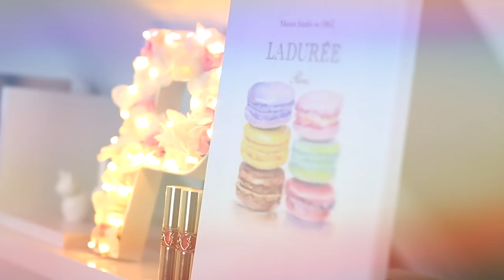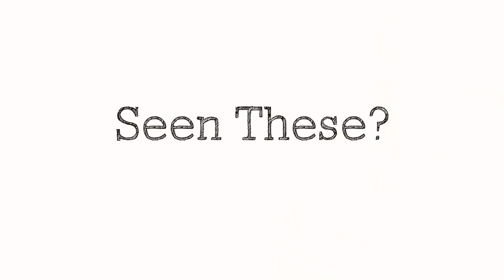DIY Spring Monogram Marquee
Materials used:
- Any size paper mache letter. I choose 8" in height from Michael's Arts and Craft Store
- Artificial flowers from Michael's Arts and Craft Store
- String lights
- Spray paint
- Hot glue sticks
- Glue gun
- X-acto knife

♡Seen These? My Current Hair Color

♡Supplies used:
(Purchased everything except the string lights from Michael's Arts and Craft Store.
-String Lights from amazon (Can use X-Mas Lights)
-Paper Mache Letter in any size you like. I use an 8 inch "P" in height.
-X-Acto Knife
-Scissors
-Artificial/Silk Flowers
-Hot Glue Gun & Sticks

What I use to film and edit:
Camera: Canon T4i
Lens: Tokina 11-16mm f/2.8 AT-X116 Pro DX Digital Zoom Lens and Canon 50mm
Light Kit
Ring Light